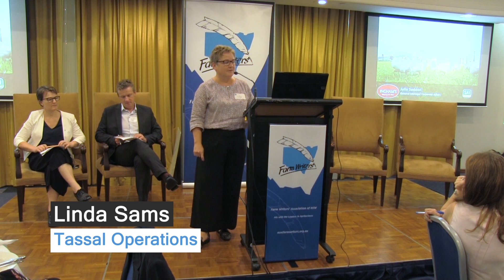Aquaculture & sustainability (Linda Sams - Tassal Operations)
Linda Sams from Tassels Operations discusses how their aquaculture operations approach sustainability in food production at the Farm Writers' lunch.